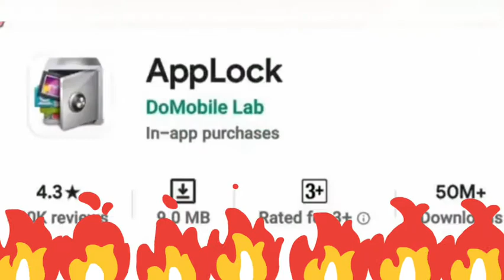10 + Chinese have you should delete from your phone ep2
Musician: LoveFine
Chirag Gupta